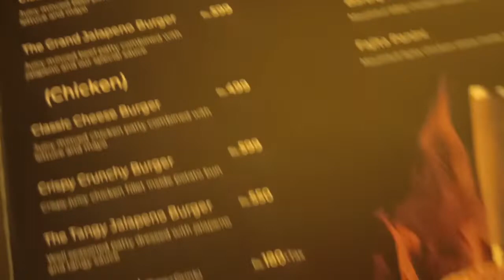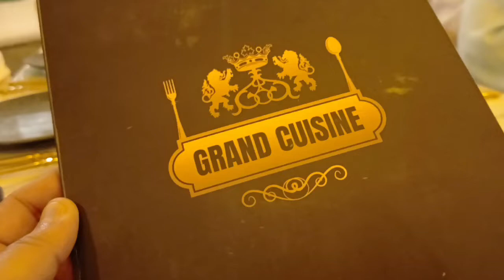Beef Bihari Boti Oar Grand Cuisine May Dinner by ButtNButterz